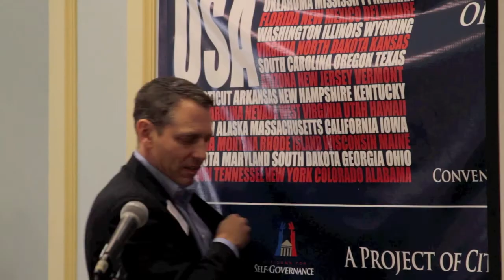Mark Meckler's Speech at ALEC Conference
Mark Meckler explains why the states must use the Article V process.